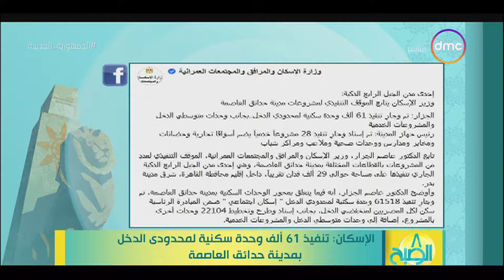8 الصبح - الإسكان: تنفيذ 61 ألف وحدة سكنية لمحدودي الدخل بمدينة حدائق العاصمة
8 الصبح - الإسكان: تنفيذ 61 ألف وحدة سكنية لمحدودي الدخل بمدينة حدائق العاصمة